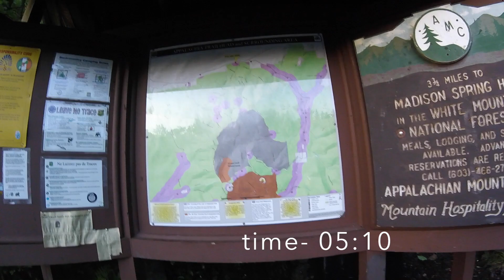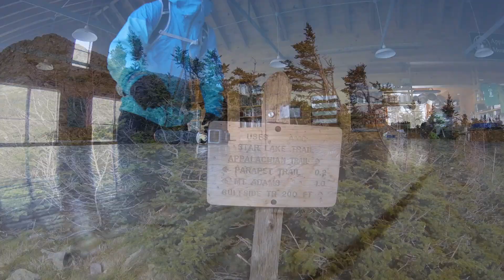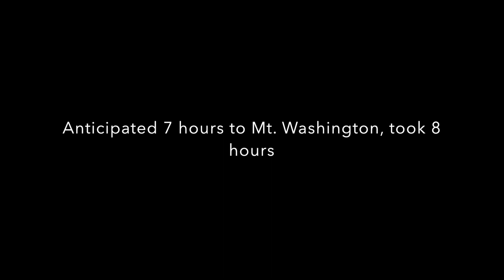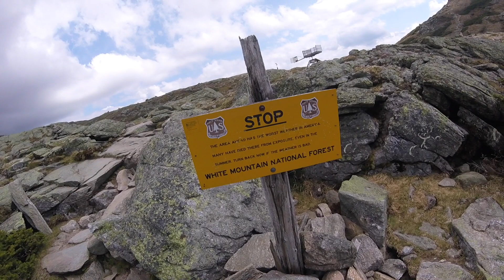Presidential Traverse Revealed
The presidential traverse hike completed in one day (14 hours 10 minutes). Video and explanation of the trails and peaks in order from north to south (Madison, Adams, Jefferson, Washington, Monroe, Franklin, Eisenhower, Pierce).

There is a recap of the route taken and advice for potential hikers at 09:02

Comment with questions below- happy to help if possible. Good luck, be safe and happy hiking!